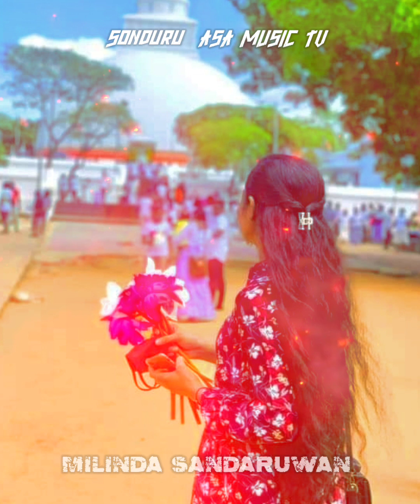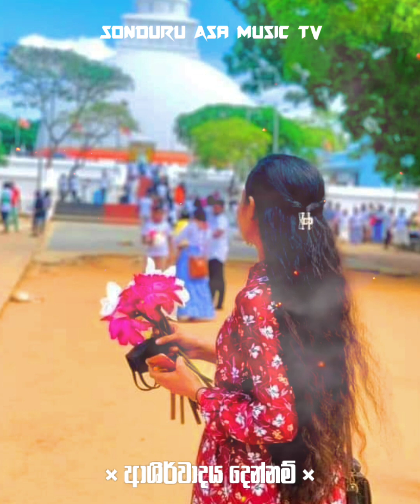😘 AUDIO 😘 Ashirwadaya Dennam - Milinda Sandaruwan (Feedback)